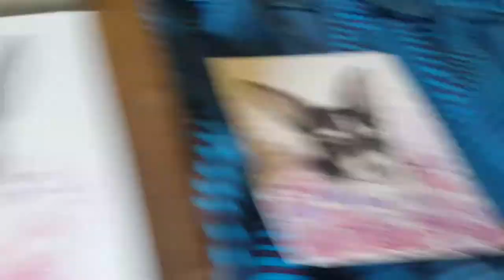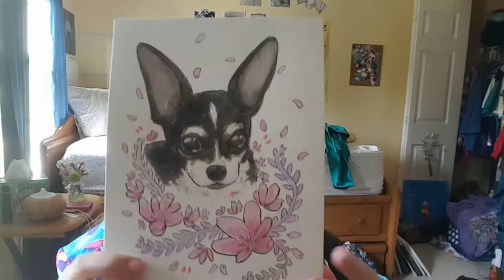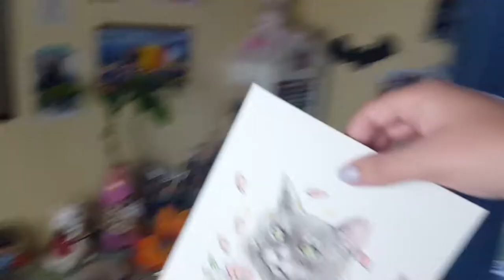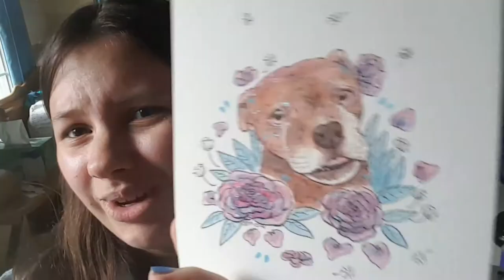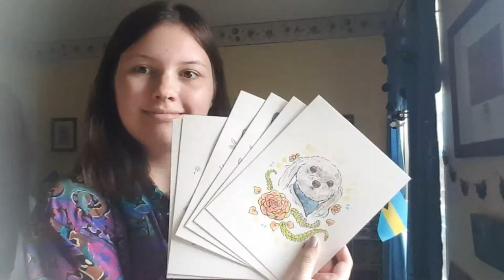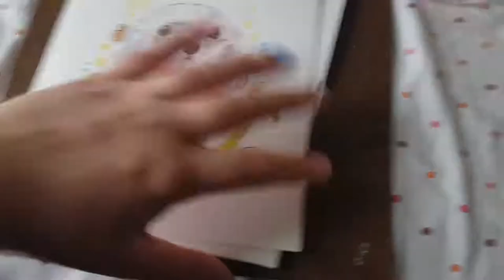Art Vlog 30 - Overwhelmed by Commissions